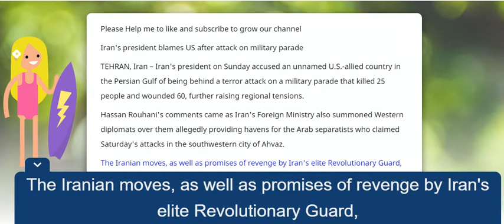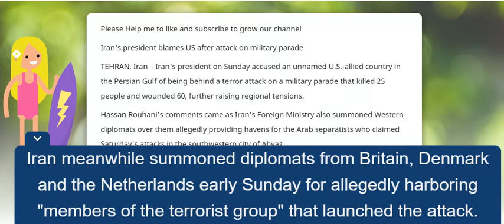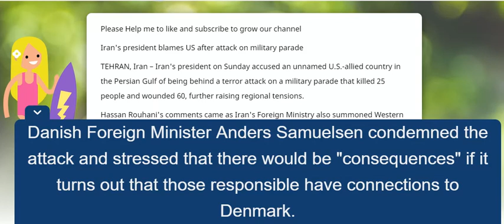Fox news: Iran's president blames US after attack on military parade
Fox news: Iran's president blames US after attack on military parade Breaking News Alert